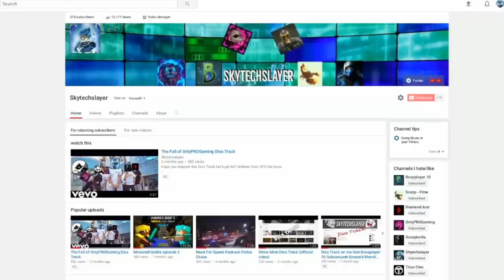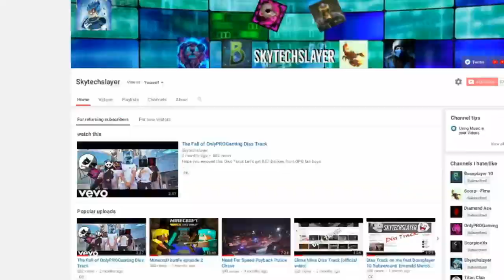Diss Track on Skytechslayer feat (Bossplayer10 Subzeroantt Emerald Merc611 Scorp--Flme)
If we hit 25 Likes nothing will happen :D